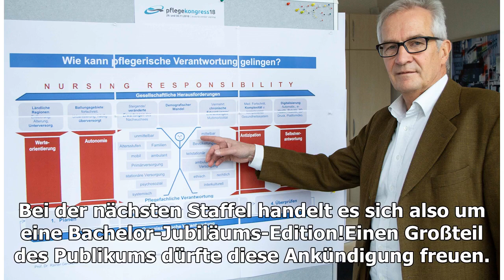Offiziell bestätigt! "Der Bachelor" geht 2020 in neue Runde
Gute Nachrichten für alle Der Bachelor-Fans: Die Liebessuche geht im kommenden Jahr weiter! Erst am Mittwoch erfuhr ganz Deutschland, wem Andrej Mangold (32) seine letzte Rose gegeben hat. Jennifer Lange nahm die Blume überglücklich an und ist bis heute mit dem Basketballer zusammen. Nach diesem Hap...